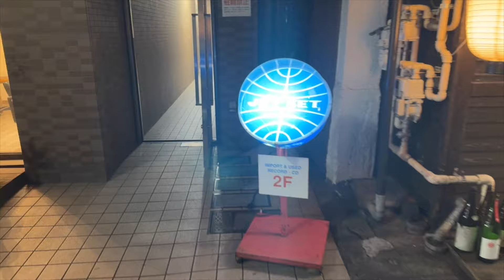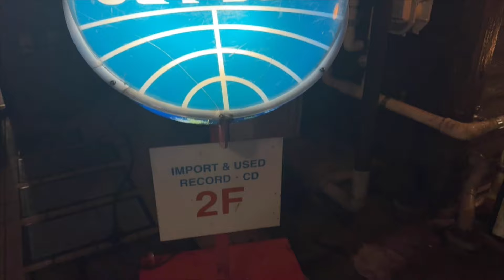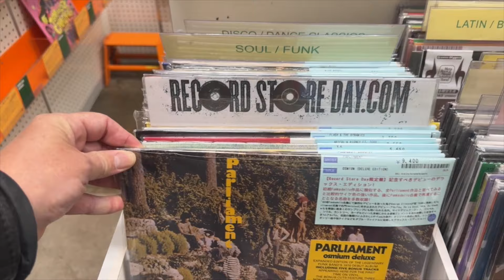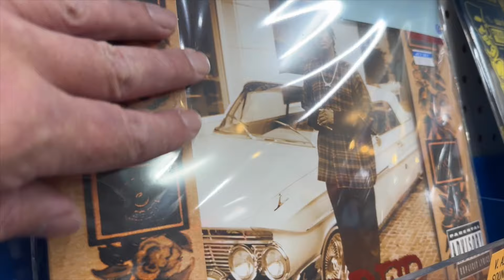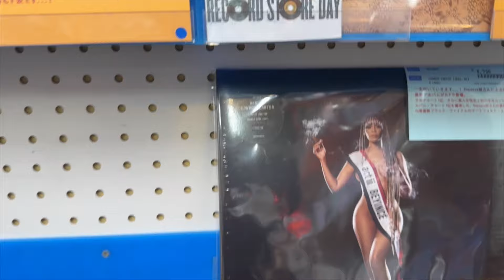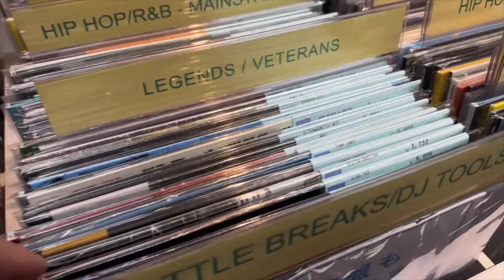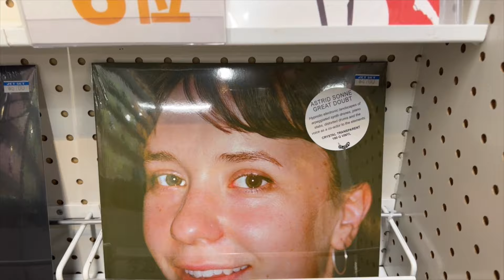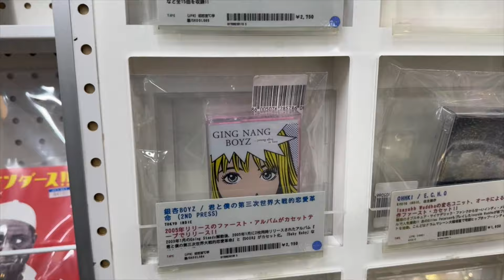Cleared for Takeoff: Jet Set Records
Join me on a visit to Jet Set Records in Shimokitazawa. Jet Set was originally a Kyoto-based Record Shop that launched in 1998, and then opened its Shimokita branch in 2002.

Big thank you to Ishikawa san who welcomed me there! Looking forward to my next visit and to someday hosting a Tokyo Record Style Day there, hopefully in the not-so-distant future.

Thank you for joining me in peeling another layer back on Japan's music-loving and record-loving scene in Tokyo

Be sure to check out Tokyo Record Style online at one/both of these two links:

Thanks for checking out another Tokyo Record Style video! If you're keen to hear more about "TRS" activities, sign up for my bi-monthly(ish) newsletter here: